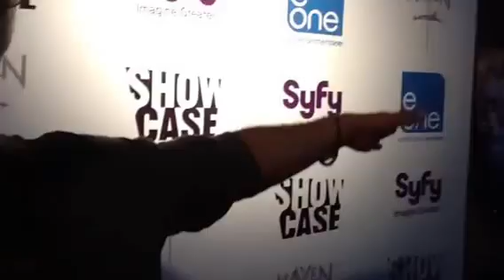Chat with Todd Stashwick at the SDCC SyFy channel Haven Par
Todd Stashwick chats about his graphic novel the 'Devil Inside'.  Todd is the co-creator, along with DC and Marvel artist Dennis CaleroIt's of the story of Jack Springheel aka The Devil, who has a crisis of conscience. He blasts out of hell and lands in the Nevada desert. He does not want to go back, he wants to quit. But there are forces conspiring to drag him back to hell. If he doesn't use his mojo he stays off the grid and they can't find him. But he is the Devil after all and old habits die hard, not using his powers proves more difficult than he thought. A man caught between what he is and what he wants to be. He's trying to stay one step ahead of his adversaries.